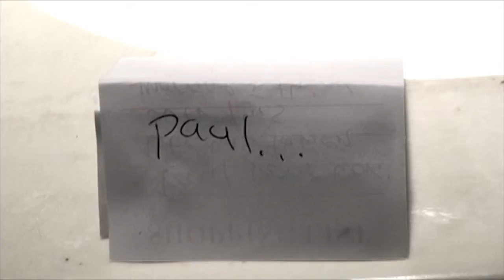Rabbit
my first real horror. when a mysterious bag is left on Paul's front door all hell brakes loose.